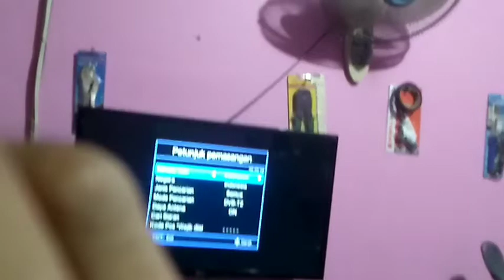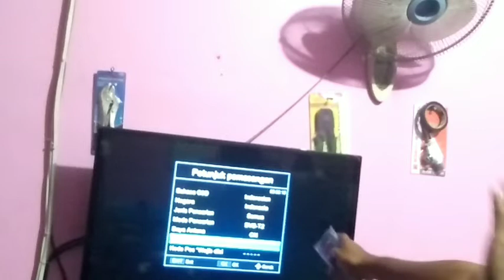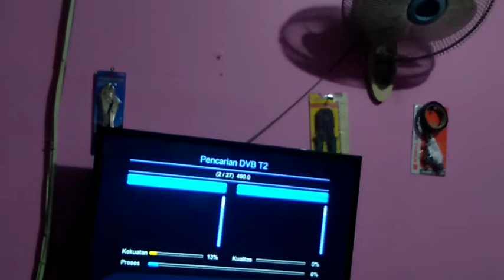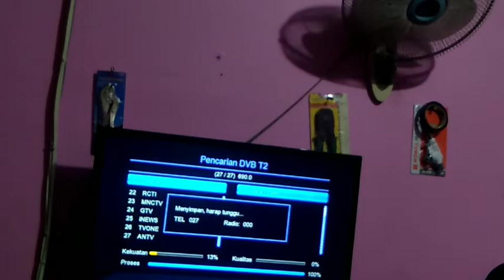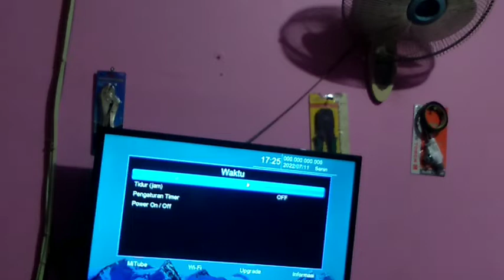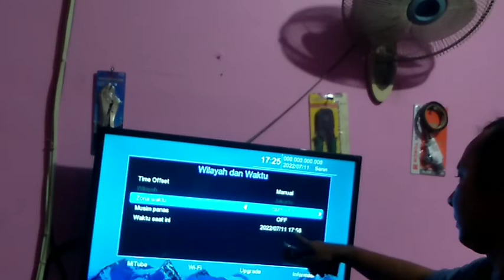Cara Setting STB MATRIX APLLE HD DVB-T2 || Wilayah Bali